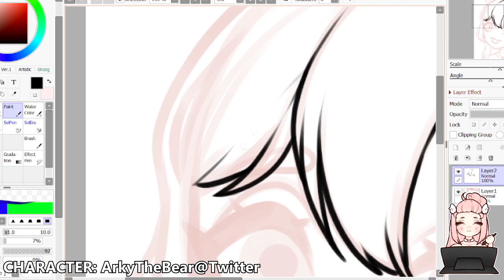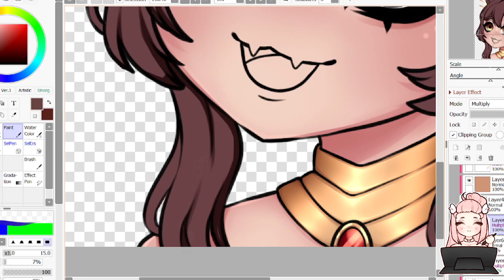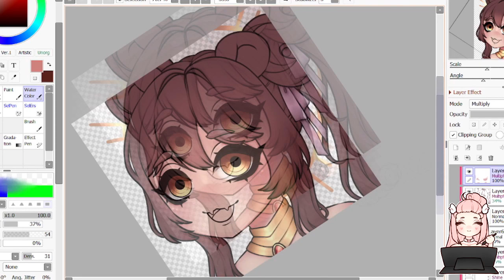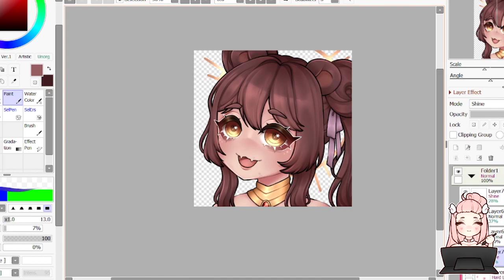The Sun Bear Goddess ☀️ | SPEEDPAINT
Speedpaint of @ArkytheBear
Time: Around 2 hours
Program: Paint Tool Sai 2
Tablet: Huion Kamvas Pro 12